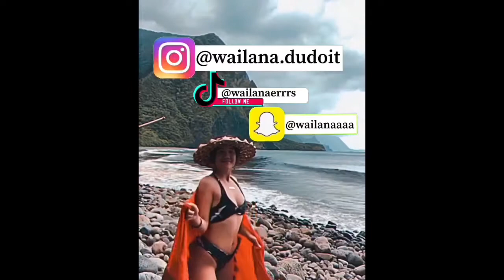[Life of Wai Ep.1] With Sisi & Maleelee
Vlog of The Crackhead & Her Friends. Come Along & Enjoy A Day In Our Lives. Meet Siyenna & Malia, Visit Siyenna’s House & meet her pets. We also Dyed our Hair!
!!!Warning!!! Explicit Language, Viewers beware! Mahalo & Enjoy!